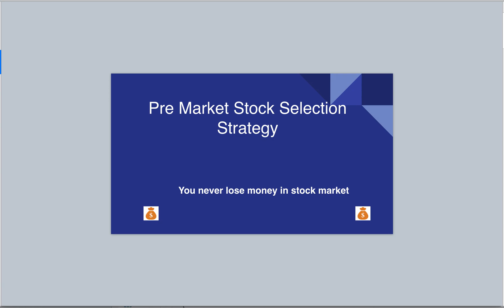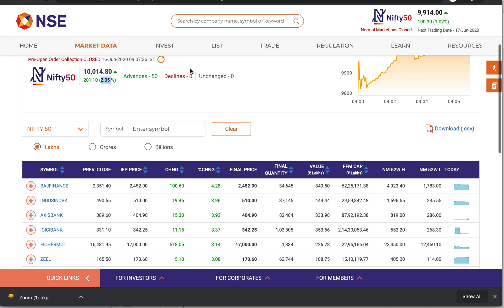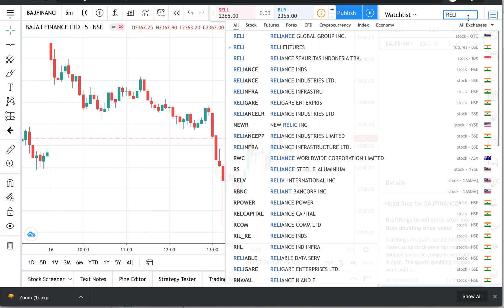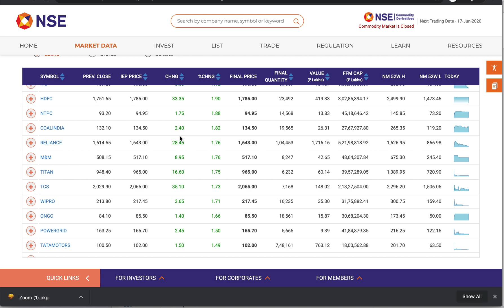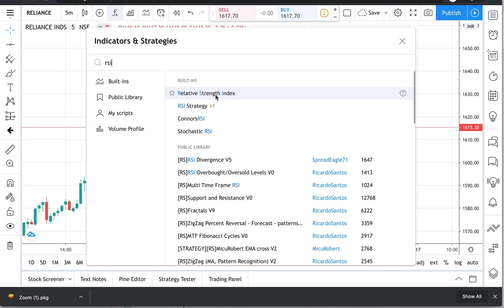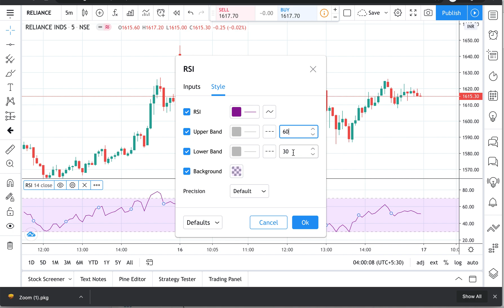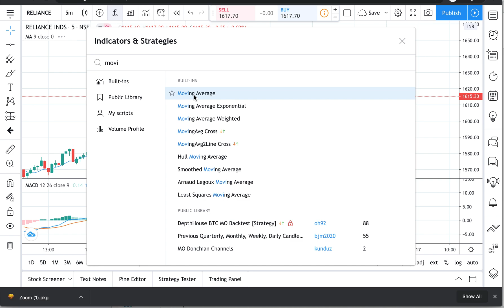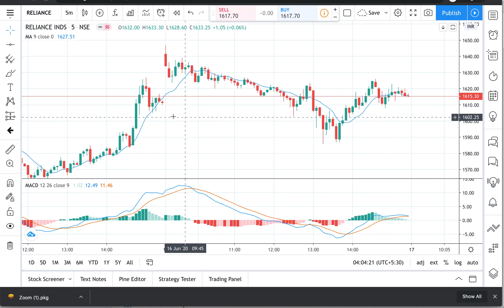9:07 to 9:15 Stock సెలక్షన్ Strategy for ఇంట్రాడే - Pre Market | Smart Indicator | Trading